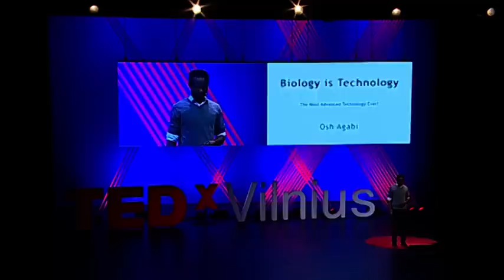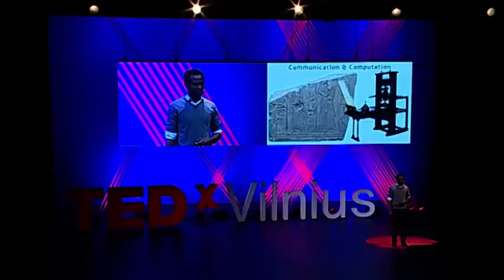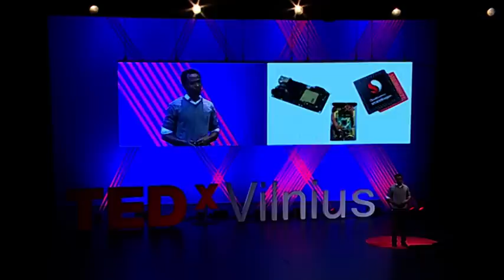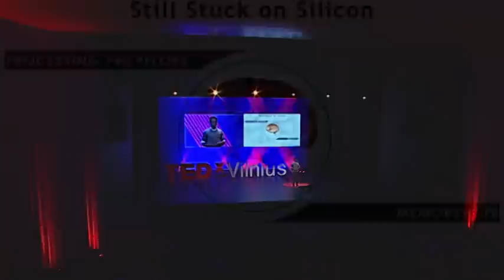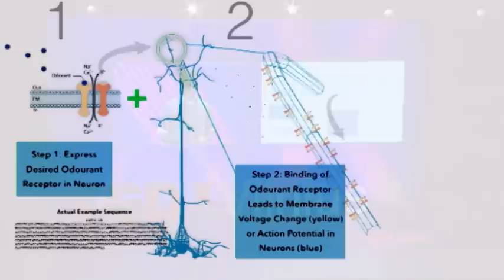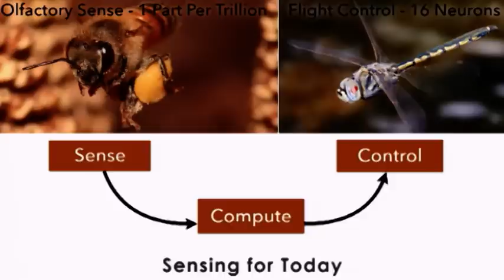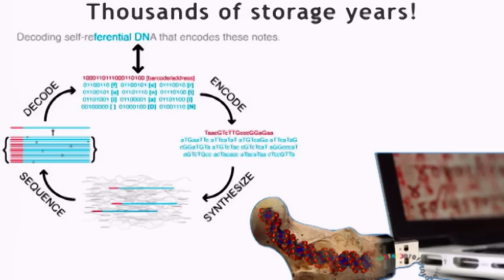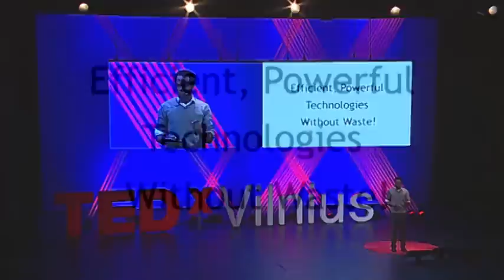Biology Is Technology | Oshiorenoya Agabi | TEDxVilnius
Alive computers and living neurons: in his talk Oshiorenoya shares insights on the future of neuro-computing: next generation computational platforms with actual biological neurons or wet neurochips.
Is this the future?

For the past 15 years, Oshiorenoya has worked in robotics, optics, computational neuroscience, and bioengineering. He led a cross-disciplinary team to develop an in vitro reflex arc for modelling implantable neural chips and completed a design for a peripheral nerve implant.
Oshiorenoya is a theoretical physicist by training and earned a PhD in Computational Neuroscience and Bioengineering at the Imperial College in London.